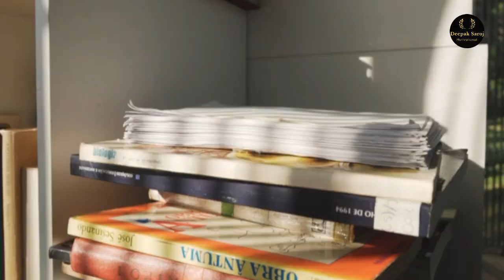Best motivation video 2023 💗 New Motivational Video for UPSC